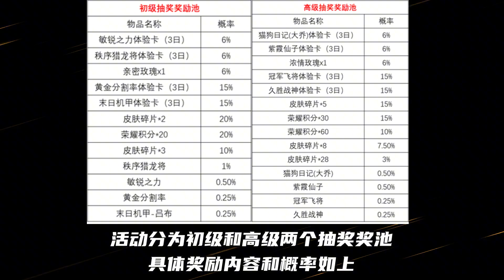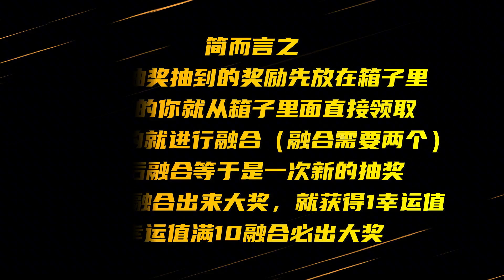新抽奖机制上线：抽到不想要的奖励可以融合！保底十次必出大奖！